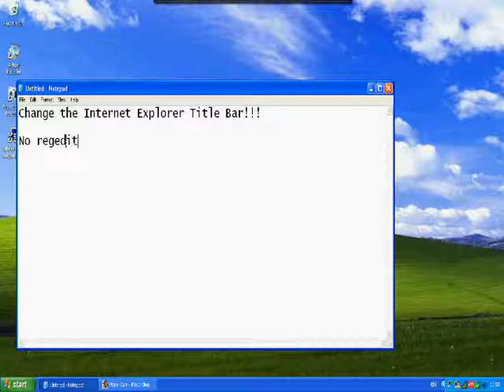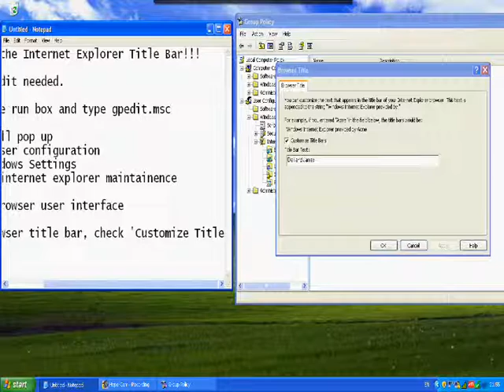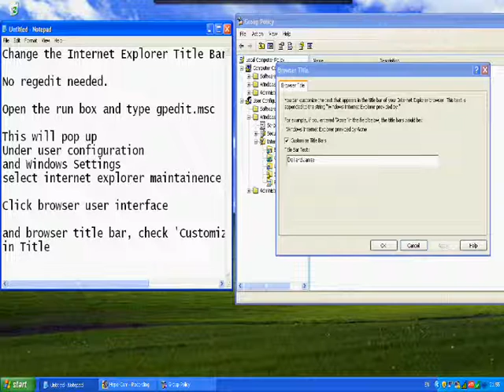Custom Internet Explorer Titlebars